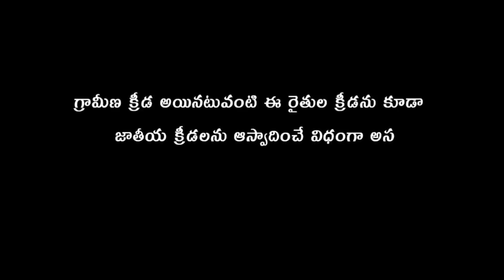DVR & PR Bulls | Fastest 300 fts. | 42 seconds | Narsaraopet 2022 | Bullrace